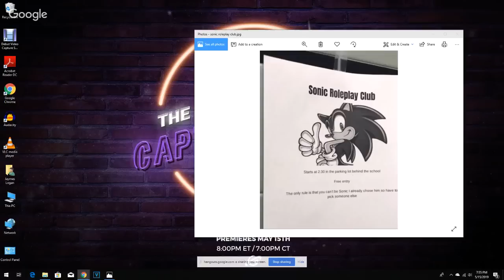The Captain Logan Show Returns!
Captain Logan takes your questions for a full hour! Moderated and produced by DJ Martinez.

Timestamps:

(2:42) Geekvolution update, changes to the channel, future content
(15:25) Will you do occasional Captain's Logs?
(17:33) Is Rewind United coming back?
(18:50) Will you ever make another Spider-Man Page by Page with Dan?
(20:31) Will you bring back Who Reviews the Reviewers?
(22:19) When will you review Thor: The Dark World?
(23:10) Has anyone said you look like Seth Rogen but hotter?
(24:30) Is Counting Kryptofreaks gone?
(25:08) What is the status of Morphin Mania?
(28:20) Is Eric still on the channel?
(29:10) Are you making more commentaries?
(30:03) More top 10s of animated series?
(31:45) When are you doing Telltale Batman reviews?
(34:14) Have you ever considered writing a comic book?
(35:45) My kid thought you were Batman
(36:43) What are you looking forward to most about this year?
(38:30) Sonic roleplay club
(39:10) Is DC entering a new golden age of shows and movies?
(41:04) If you could time travel to any point in Geekvolution history...?
(45:00) Teen Wolf spoilercasts?
(46:25) Is the writers group still happening?
(49:38) Secret Superhero Screen Society
(51:03) Where did the giant penny go?
(52:07) Rise of Skywalker trailer
(56:27) How We Felt About on Batman VS TMNT?
(56:42) Child's Play reboot thoughts
(1:00:58) Umbrella Academy review?
(1:03:04) Could we get a direct to video Spirit sequel?
(1:04:52) Did you like Glass?
(1:07:37) Thoughts on 5 Avatar sequels?
(1:12:42) New Superhero Rewind
(1:16:07) Brightburn thoughts